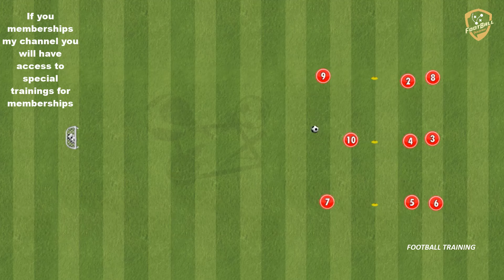Atletico Madrid - Passing Combinations With Finishing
fußballübungen
fussballtraining
soccer drills
football drills
football training drills
training session
football training
soccer drills
soccer practice
passing drills soccer
passing drill
passes
fussballtraining
passübung
doppelpass
techniktutorial fußball
fußball
passtechnik
passspiel
techniktutorial
passing pattern
Passing Circuit
passing drill
passing exercises
passing combinations
finishing drill
tactical finishing drill
finishing pattern
finishing Circuit
finishing exercises
finishing combinations
finishing drills
finishing drill
afwerkvorm voetbal
fussball passkombinationen
conditietraining voetbal
finishing drills
diego simeone
simeone training
atletico madrid training
atletico training